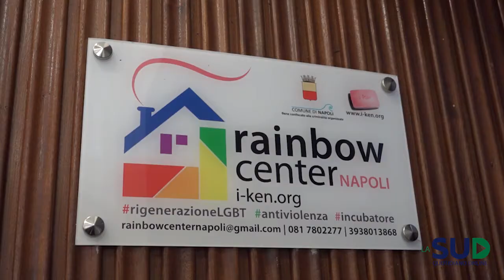Giovani per il sociale: Poletti a Napoli per presentare il progetto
il Ministro Poletti a Napoli per parlare di giovani e lavoro